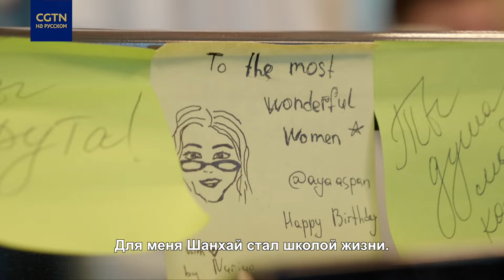Внимание! Спецпроект «Что для меня Китай»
С чем у вас ассоциируется Китай и чем Китай особенно вам интересен? Участвуйте в нашем спецпроекте и поделитесь своей историей с Китаем!